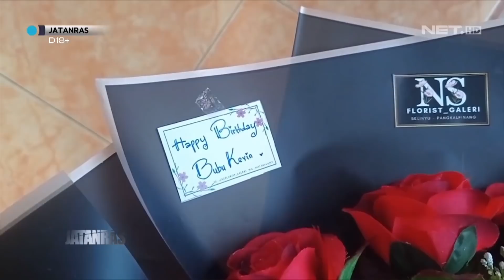Tangkap Wanita Pencuri Uang Pedagang, Ternyata untuk Rayakan Ultah Teman - JATANRAS